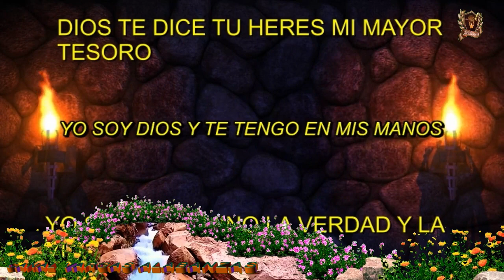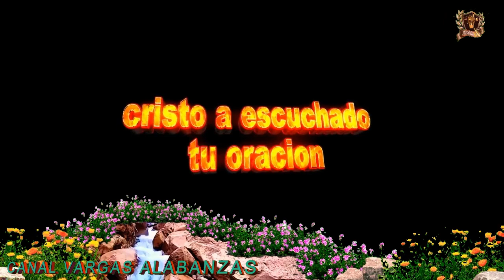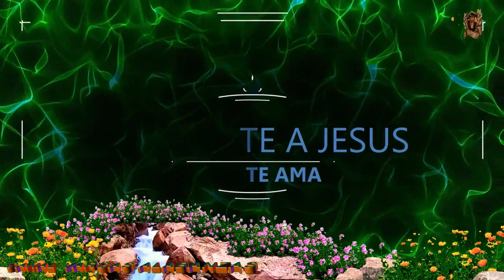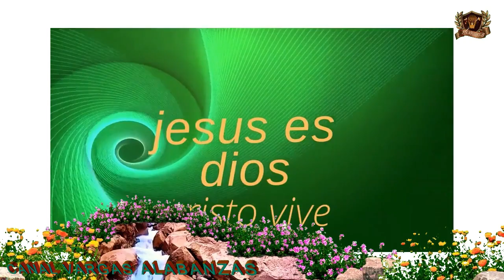ALABANZAS PARA CRISTO---2023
CRISTO SE HACERCA PREPARATE
CANAL VARGAS ALABANZAS